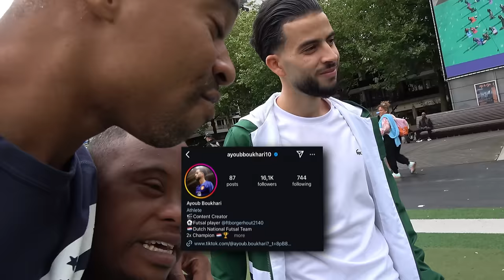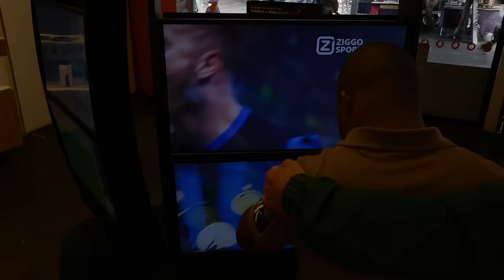AYOUB BOUKHARI: DE WEG NAAR SUCCES!!! Docuvlog #235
In deze vlog neem ik je mee in het inspirerende verhaal van Ayoub Boukhari, getiteld “De Weg naar Succes.”

Ayoub vertelt openhartig hoe hij vanuit een achterstandswijk in Rotterdam zijn weg vond naar het profvoetbal, en hoe hij na tegenslagen zijn droom moest bijstellen.
Ondanks dat hij het als prof niet helemaal heeft gered, heeft hij nu toch zijn plek gevonden bij het Nederlandse elftal.

Hij deelt ook voor het eerst het emotionele verhaal over het verlies van zijn vader en hoe het was om op te groeien als broer van de bekende oud-Ajax voetballer.

Tussen de persoonlijke verhalen door zie je Ayoub en Bilal de straten van Rotterdam onveilig maken, waar ze voetballen uitdelen en hilarische ‘panna’ acties laten zien. Mis de humor en het pure plezier in deze bijzondere momenten niet!

Kijk mee naar een verhaal vol veerkracht, humor en inspiratie, en ontdek de kracht van nooit opgeven, zelfs als het leven je uitdaagt.

Volg Ayoub’s reis verder op zijn socials:

 • Snapchat: aboukha10 voor een kijkje achter de schermen!
 • TikTok: ayoub.boukhari waar je zijn moves en skills kunt zien.
 • Instagram: ayoubboukhari10 voor updates, inspiratie en meer voetbalactie!